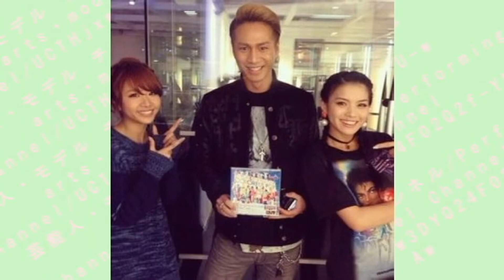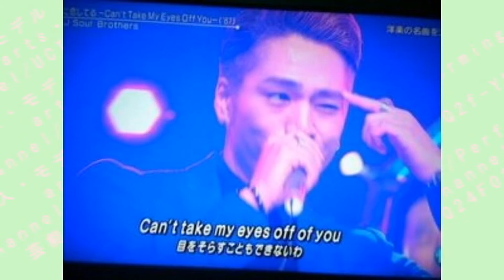【三代目J Soul Brothers】ボーカル 登坂広臣の画像・写真集まとめ【イケメン】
登坂 広臣（とさか ひろおみ、1987年3月12日 - ）は、日本の歌手、俳優。三代目 J Soul Brothersのボーカル。
東京都羽村市出身。身長178cm。

○作品
☆作詞
Link【三代目J Soul Brothers(登坂広臣ソロ) PLANET SEVEN 】

☆ソロ楽曲
Link【PLANET SEVEN】

○出演
☆映画
ホットロード（2014年）春山洋志 役
テラスハウス クロージング・ドア 禁断の副音声版（2015年）- スタジオメンバー

☆テレビ
EX-LOUNGE

☆CM
KOSE 「adidas skin protection」
モイスト・ダイアン 「オイルシャンプー」
サマンサタバサ
エースコック 「スーパーカップ」
洋服の青山
ロート製薬「ロートジーb」

☆ライブ
VBA LIVE TOUR 2012 VOCAL BATTLE STAGE
2012年2月29日・3月1日 大阪・Zepp Osaka
2012年3月6日・7日 東京・SHIBUYA-AX
VOCAL BATTLE STAGE 2014
2014年4月24日・25日 東京・日本武道館

○三代目J Soul Brothers
☆シングル
・J Soul Brothers
・D.T.B.
・Fly away
・ WE!
・FREAKOUT!
・Be On Top
・ My Place
・ Best Friend's Girl
・On Your Mark〜ヒカリのキセキ〜
・LOVE SONG
・FIGHTERS
・ リフレイン
・ Go my way
・ 0〜ZERO〜
・Powder Snow 〜永遠に終わらない冬〜
・ SPARK
・冬物語
・SO RIGHT
・ S.A.K.U.R.A.
・ R.Y.U.S.E.I.
・C.O.S.M.O.S. 〜秋桜〜
・O.R.I.O.N.
・starting over
・STORM RIDERS feat.SLASH
・ Summer Madness

☆アルバム
"・J Soul Brothers
・ J Soul Brothers
・TRIBAL SOUL
・MIRACLE
・THE BEST/BLUE IMPACT
・PLANET SEVEN

○出演(三代目)
☆テレビ
週刊EXILE
EXILE魂
EXILEカジノ

☆CM
ABC-MART
リクルート「ゼクシィ」
ANA「旅割」

☆PV
EXILE 「Bloom」（2012年）
EXILE 「EXILE PRIDE 〜こんな世界を愛するため〜」

☆雑誌
月刊EXILE
EDGE STYLE